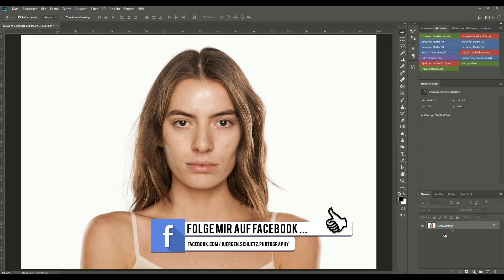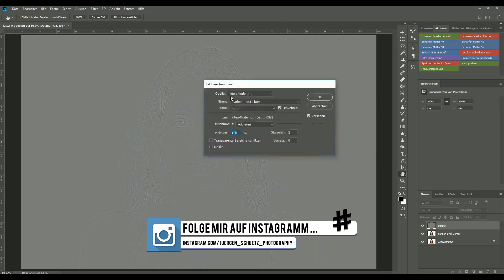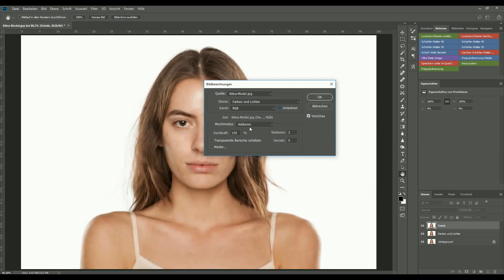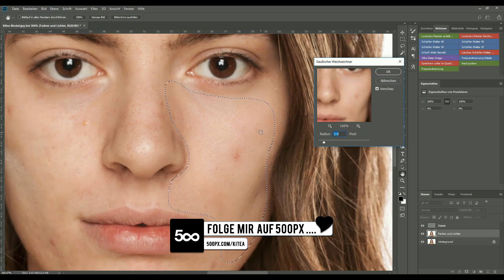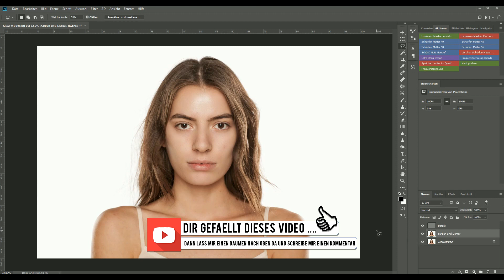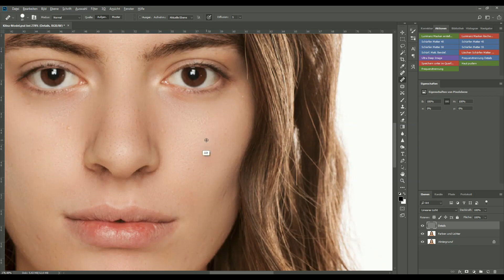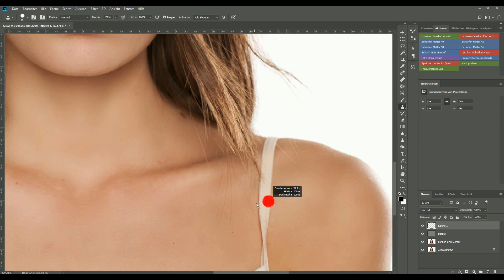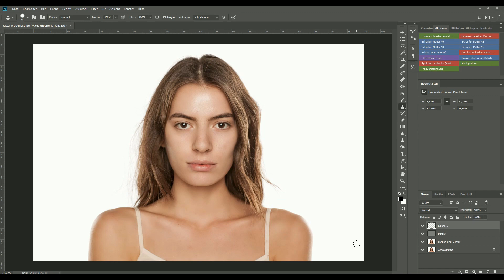Die perfekte Haut durch die Frequenztrennung - Beauty Retusche - Jürgen Schütz